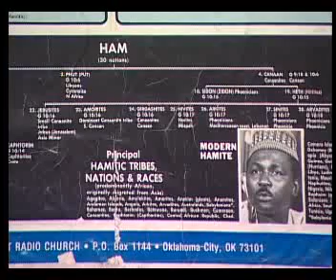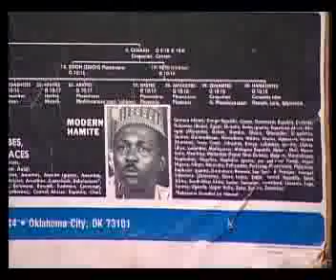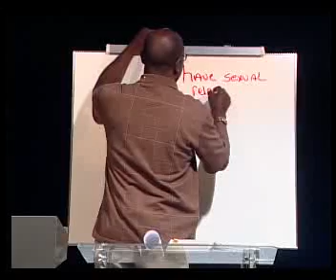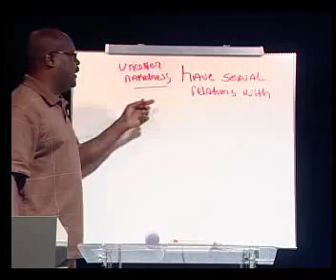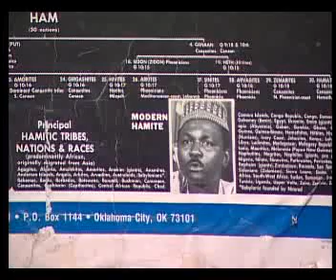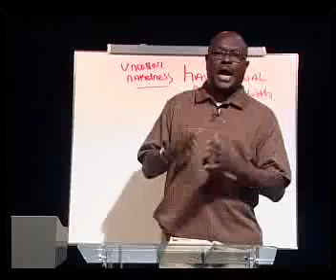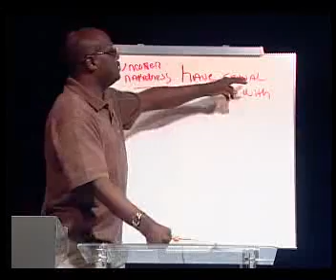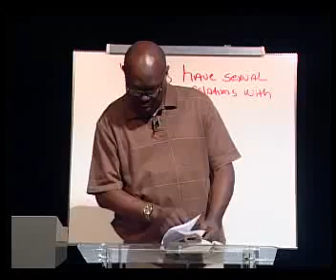Saintity Of Saints